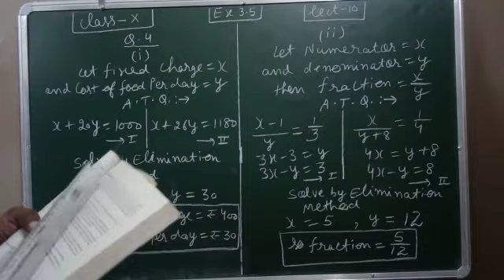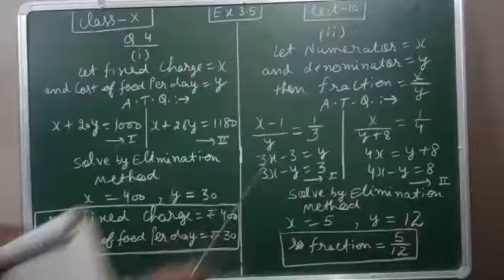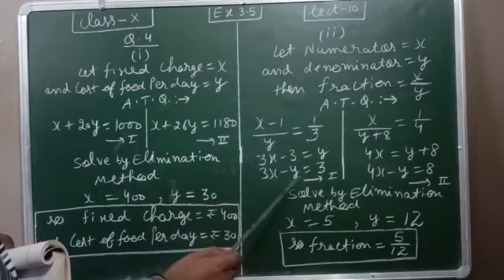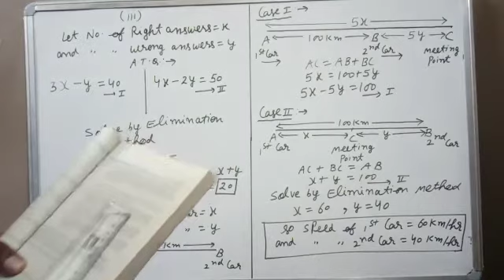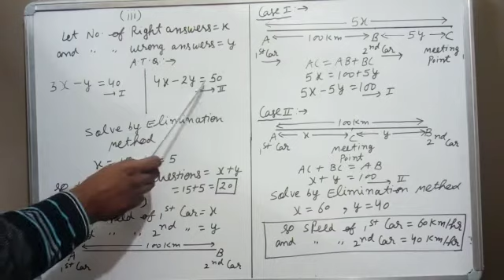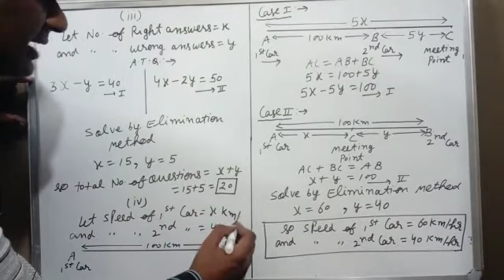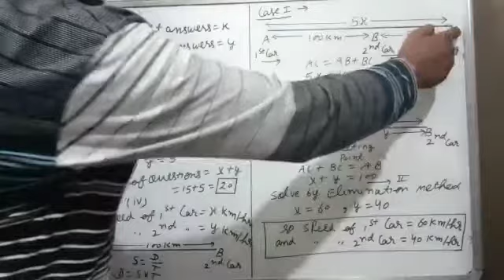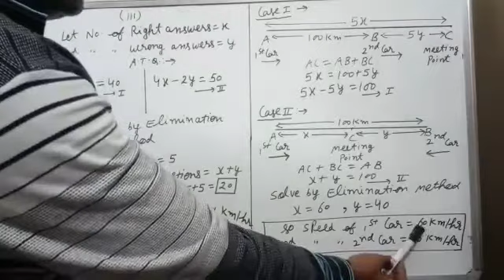Maths Class X Chapter 3 ( Module 10)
By:Mr Arvind